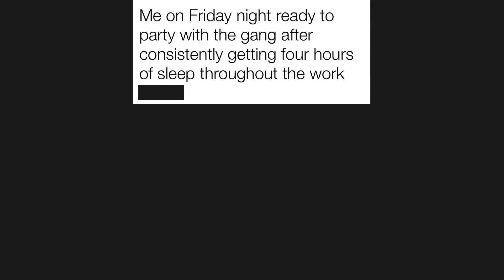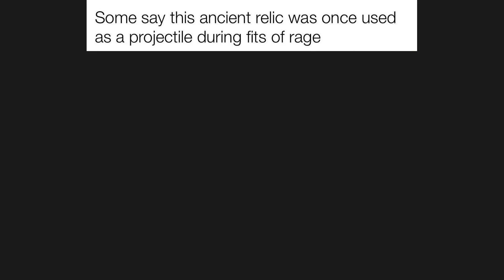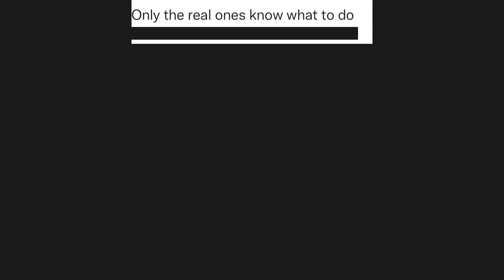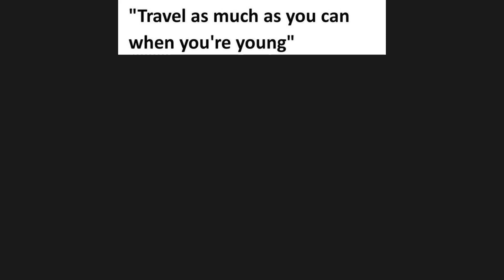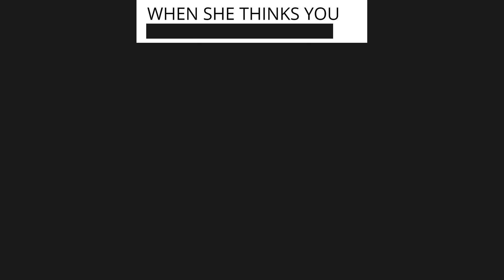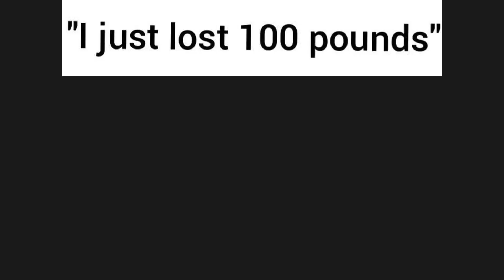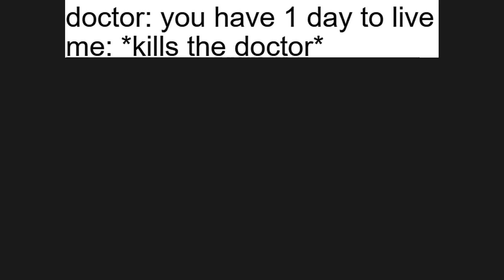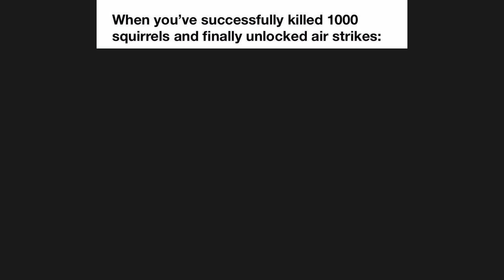Daily Funny Memes #128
Hi Poggers! 👋 Welcome to the new episode of Daily Funny Memes №128. In this video you will get your daily dose of memes with our new original daily memes with our own commentary. This video has entertainment value and we hope you will enjoy it.